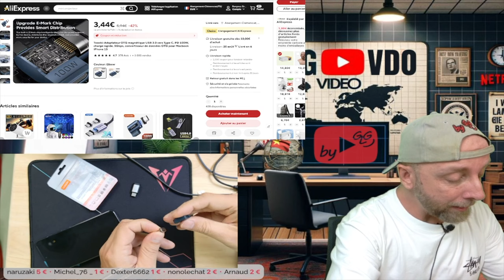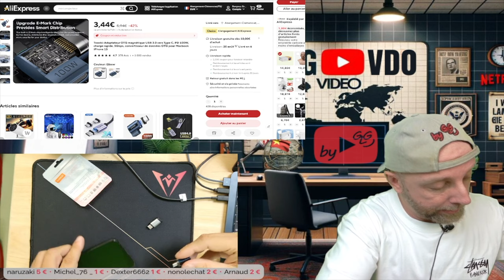Le Mega Mode Love avec cet Adaptateur Magnétique USB-C 100W en L : Un Must-Have Aliexpress à 3,11€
Découvrez le Mega Mode Love avec cet adaptateur magnétique USB-C 100W en forme de L, un incontournable pour votre laptop et smartphone à seulement 3,11€.

By GLG